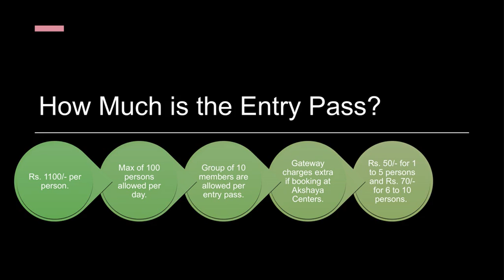Agastyakoodam Trekking 2020 Guide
Agastyarkoodam/Agastyaarkoodam/Agastyamala/Agastyakoodam/Agasthyarkoodam/Agasthyaarkoodam/Agasthyamala/Agasthyakoodam trekking 2020.

Booking starts - January 08, 2020, at 11 am.

Trekking starts - January 14 to February 18, 2020

Max 100 people allowed per day.

All the best for trekking.